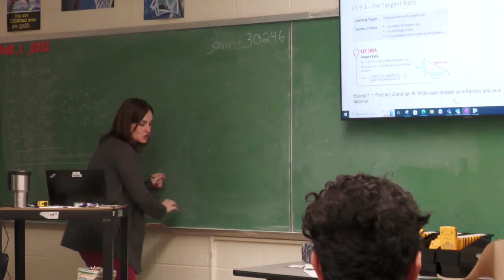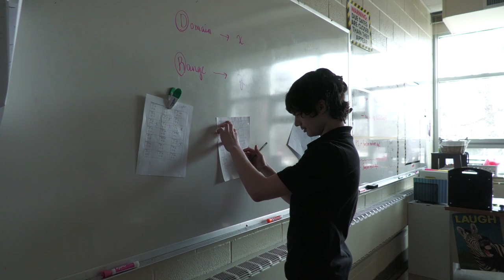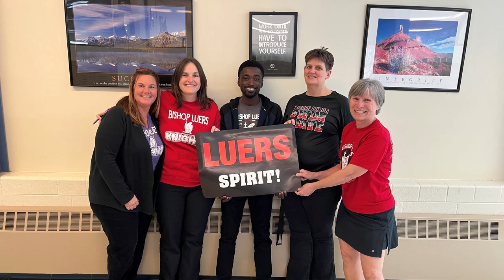Bishop Luers Math Department Wishlist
Members of the Bishop Luers math department discuss the wants and needs of their department.